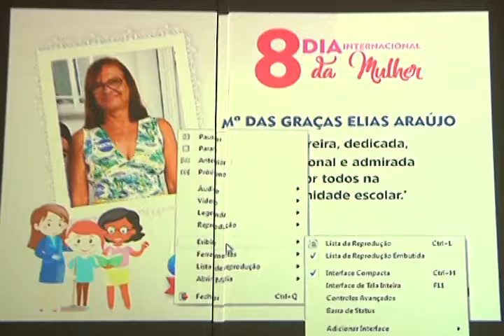Homenagem da SEMED às mulheres na Educação